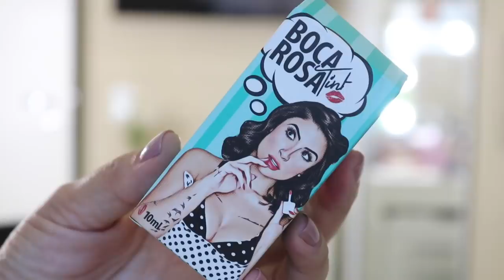LIP TINT - BOCA ROSA TINT | PRIMEIRAS IMPRESSÕES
No vídeo de hoje trago a resenha do Boca Rosa Tint by Payot.
Bjs e espero que gostem ;)

▷ OUTROS VÍDEOS